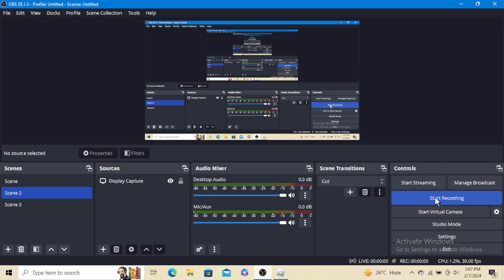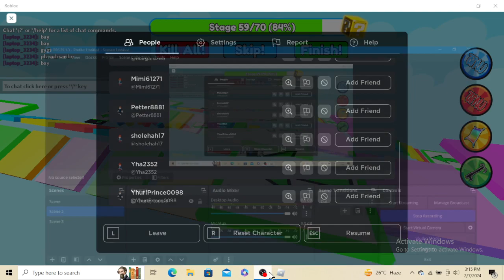i play roblox {easy obbey} [ subscribe]